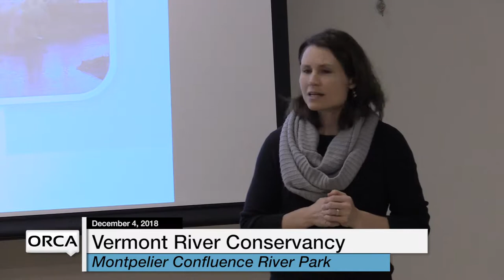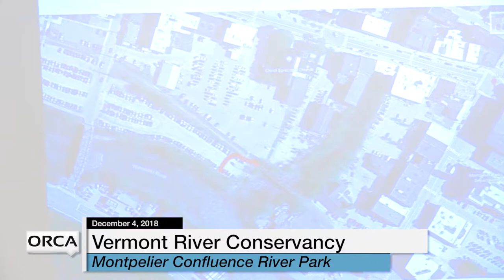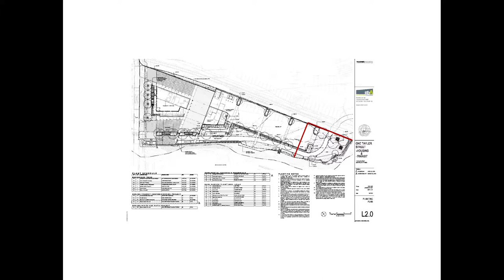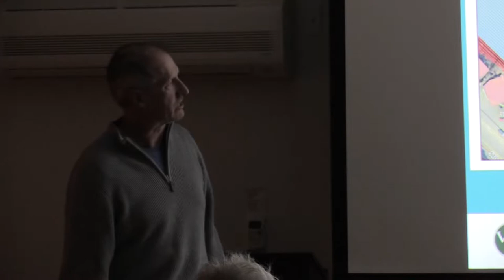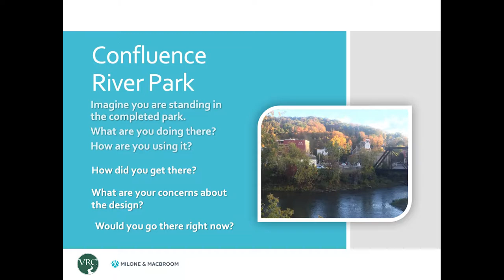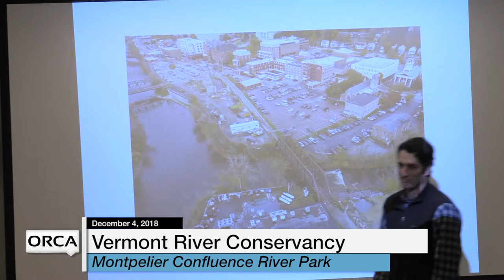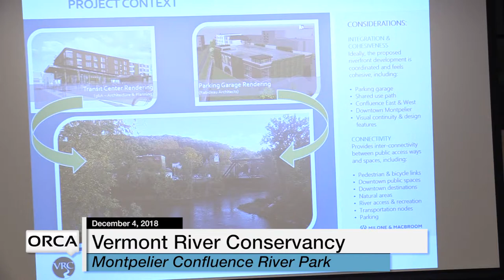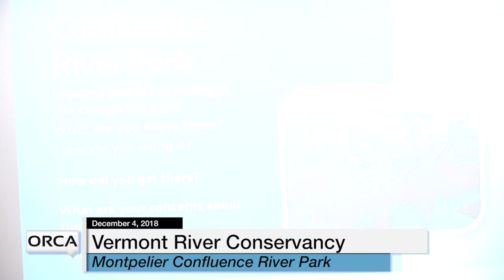Vermont River Conservancy: Montpelier Confluence Park 12/4/18